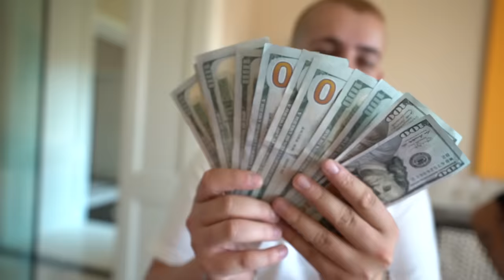Giving My Best Friend 21 Gifts For His 21st Birthday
HE WAS SO SHOCKED
I gave my best friend @Shermantheverman 21 gifts for his 21st birthday! He was pretty happy :)